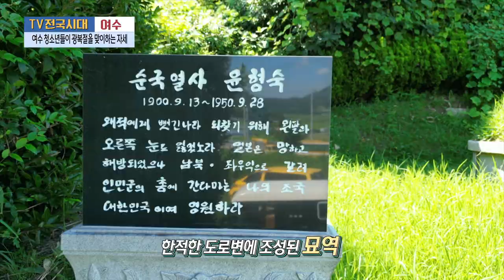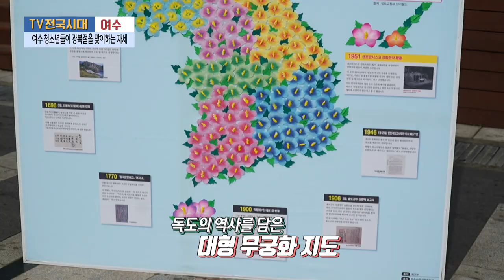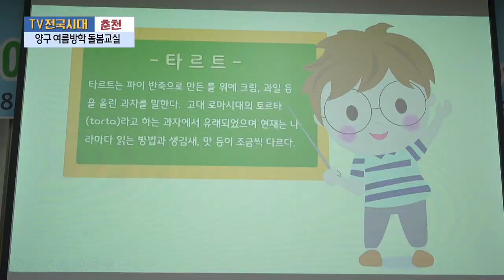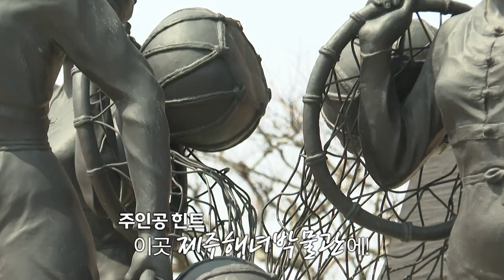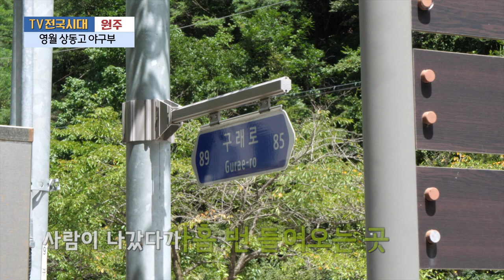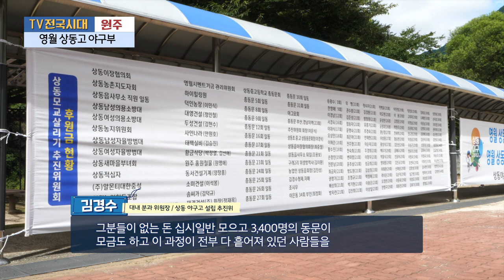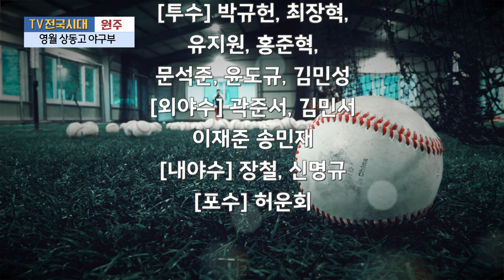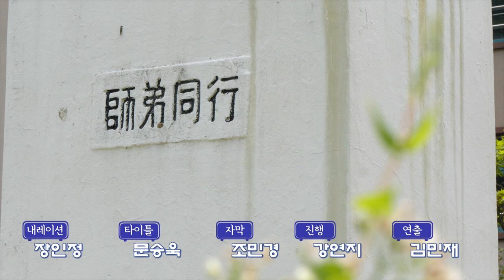[TV전국시대] 8월21일(월) 전체방송 다시보기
8월21일(월)

여수-여수 청소년들이 광복절을 맞이하는 자세
춘천-양구 여름방학 돌봄교실
제주-날 닮은 너에게
원주-영월 상동고 야구부
강원영동-요트 사서 지구 반 바퀴